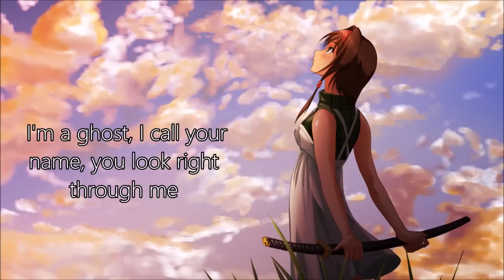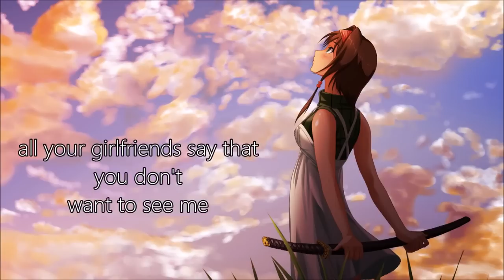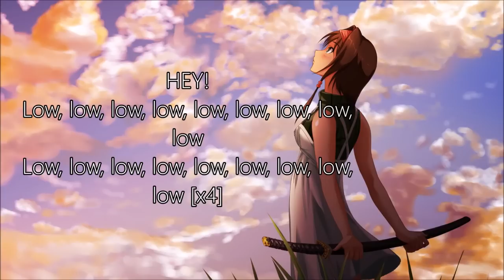Nightcore - All Time Low - Lyrics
EN: [Verse 1]
ES: [Verso 1]

EN: I was the knight in shining armor in your movie
ES: Era el caballero de la armadura de la película

EN: Would put your lips on mine and love the aftertaste
ES: Pon tus labios en los míos y amo el regusto

EN: Now I'm a ghost, I call your name, you look right through me
ES: Ahora soy un fantasma, llamo a tu nombre, te ves a través de mí

EN: You're the reason I'm alone and masturbate
ES: Tú eres la razón por la estoy sola y se masturban

EN: [Pre-Hook]
ES: [Pre gancho]

EN: I, yeah, I've been trying to fix my pride
ES: Yo sí, he estado tratando de arreglar mi orgullo

EN: But that shit's broken, that shit's broken
ES: Pero que mierda está roto, no sirve esa mierda

EN: Lie (lie, lie), lie, l-lie, I try to hide
ES: Mentira, mentira (mentira, mentira), l-mentira, yo trato de ocultar

EN: But now you know it
ES: Pero ahora lo sabes

EN: [Hook]
ES: [Hook]

EN: That I'm at an all time
ES: Que estoy en un momento todo

EN: Low, low, low, low, low, low, low, low, low
ES: Baja, baja, baja, baja, baja, baja, baja, baja, baja

EN: Low, low, low, low, low, low, low, low, low (x4)
ES: Baja, baja, baja, baja, baja, baja, baja, baja, baja (x 4)

EN: [Verse 2]
ES: [Verso 2]

EN: I was the prototype like 3 stacks on that CD
ES: Era el prototipo como 3 pilas en ese CD

EN: An example of the perfect candidate
ES: Un ejemplo de la candidata perfecta

EN: Now all your girlfriends say that you don't want to see me
ES: Ahora tus amigas dicen que no quieres verme

EN: You're the reason that I just can't concentrate
ES: Tú eres la razón de que no me puedo concentrar

EN: [Pre-Hook]
ES: [Pre gancho]

EN: [Hook] x3
ES: [Hook] x 3